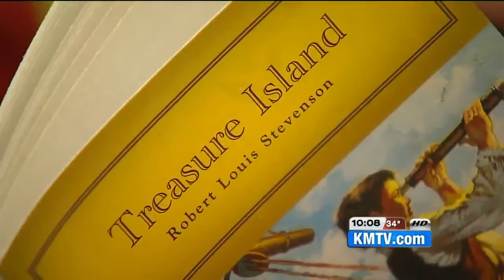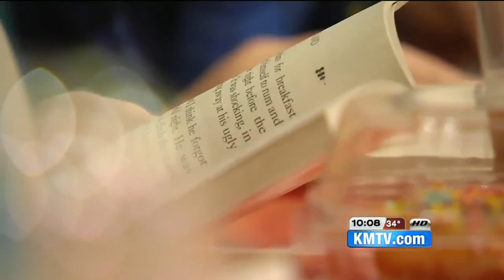The Next Chapter Book Club: good books and great friends